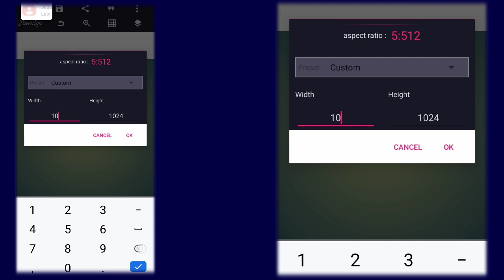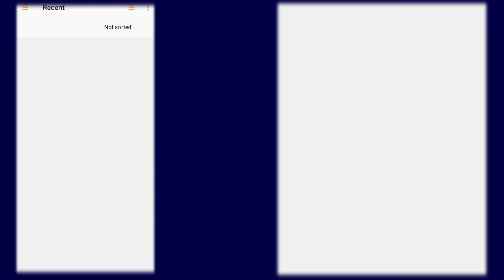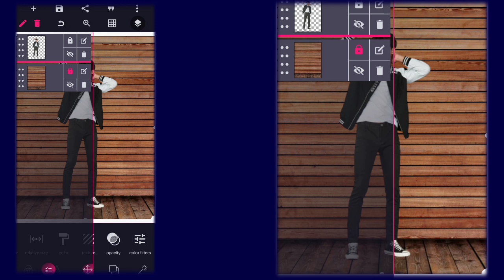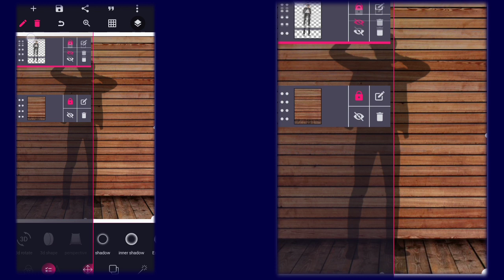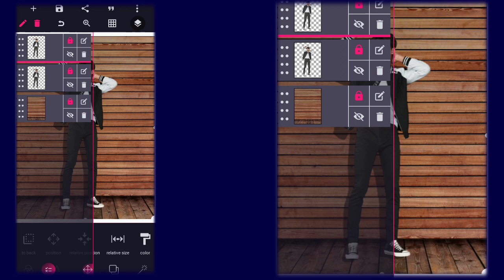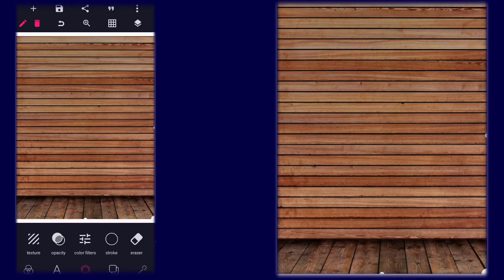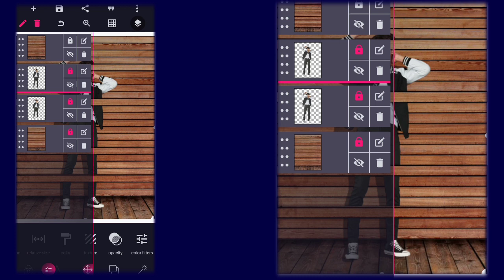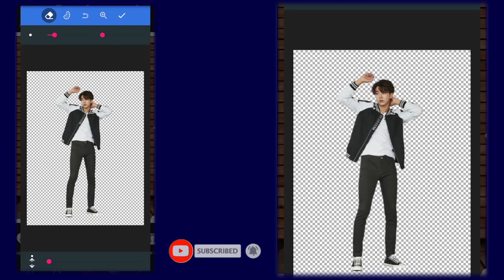how to edit image in Pixellab - wall effect photo manipulation in Pixellab | pixellab tutorial.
This video is on how to manipulate images by adding sun blinds using Pixellab.

Basically this video will teach you the basic photo manipulation  techniques in Pixellab.

As usual, practice as you watch, and if you are new to this channel and haven't subscribed, please hit the subscribe notifications when we put out any cool video like this one.

Stay blessed

5. How to create food flyer in Pixellab